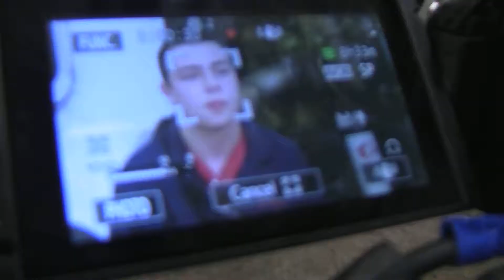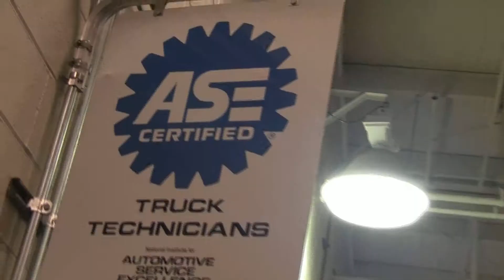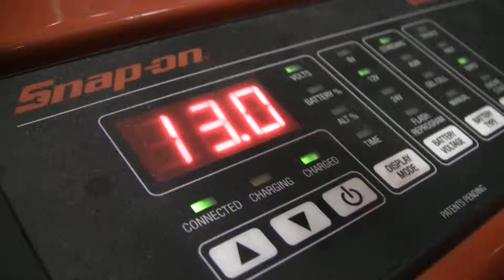NMTCC - Diesel Truck Technology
As the trucking industry continues to expand, the demand is growing for mechanics and technicians to repair and maintain diesel engines. The Diesel Truck Technology program provides realistic marketable entry-level skills to secondary students and adults. This program follows the ASE/NATEF national standards for Medium-Heavy Duty Diesel Truck technology.